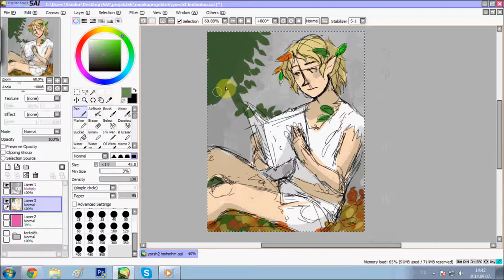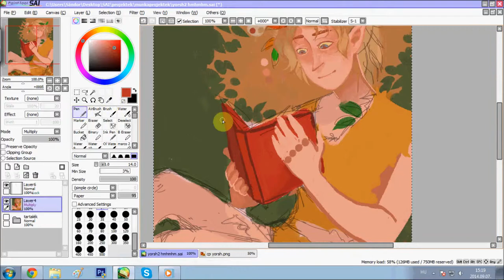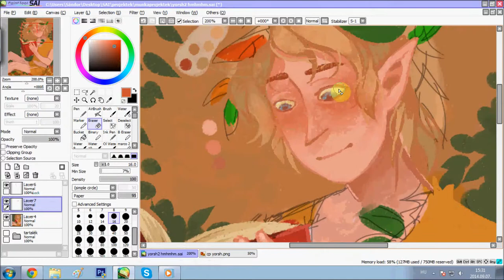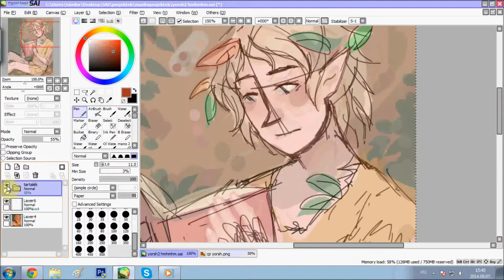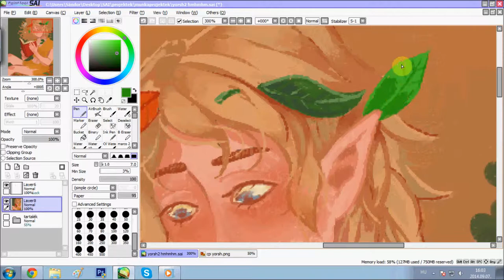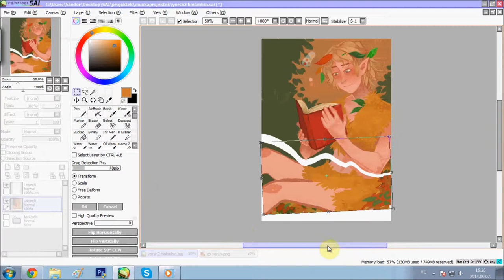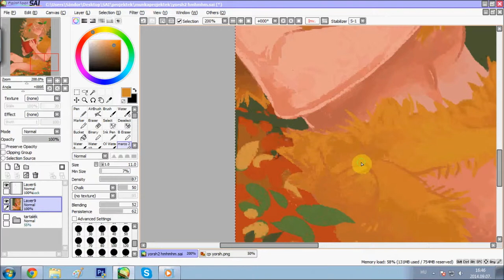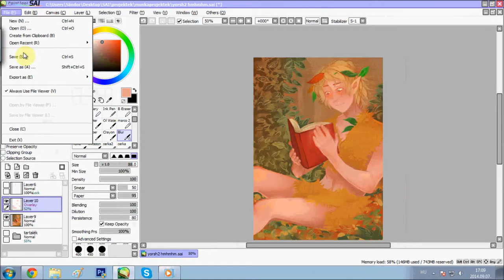Yorshkrunsquarkjolnerstrink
no i did not just smashed my keyboard buttons in a random order
Yorsh is the main character of the book The Last Elf by Silvana de Mari
and this was an experiment
no music as usual, listen to your own playlist while watching it!

sorry for the shitty quality, im going to see if i can record it better next time